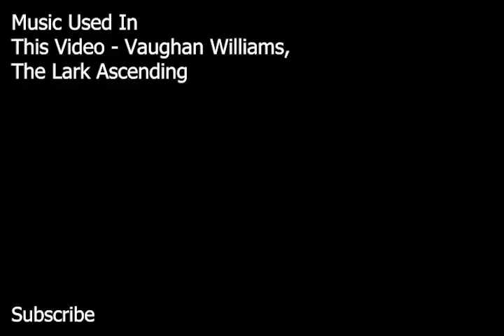The Kitchen | Television - SHORT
The second kitchen video,
copyright music used.
Vaughn Williams, The Lark Ascending